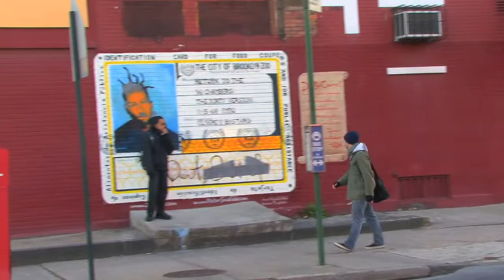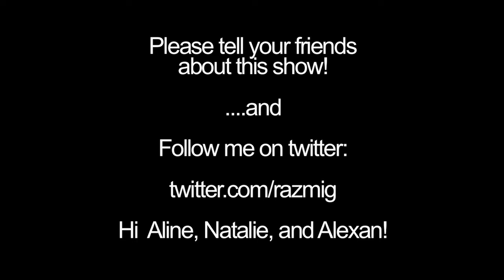Save Time on Morning Commute - The Razmig Show #39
Razmig discovers how to save time on his morning commute.

Razmig explains his daily commute, step by step, moment by moment, in a very detailed 4 and a whatever minute video blog. Enjoy!